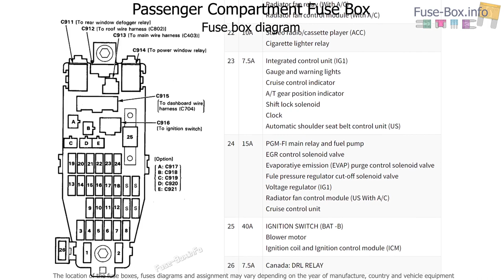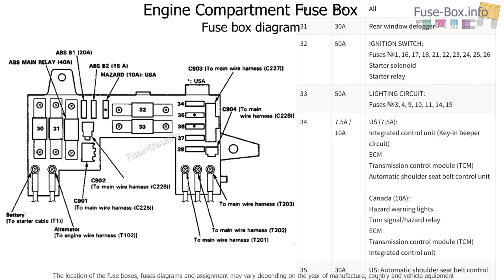Fuse box location and diagrams: Acura Integra (1990-1993)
Fuse box diagrams (location and assignment of electrical fuses and relays) Acura Integra / Honda Integra (1990, 1991, 1992, 1993).